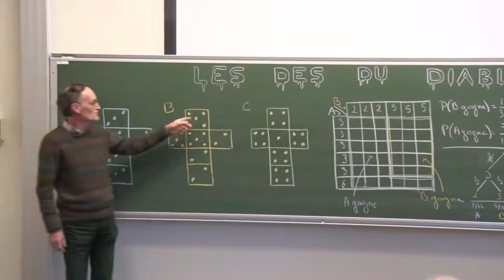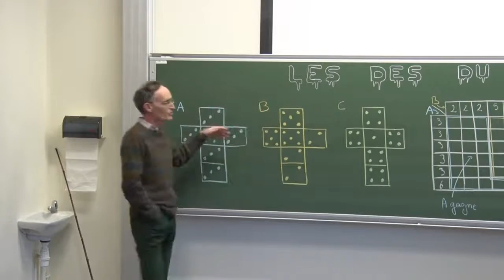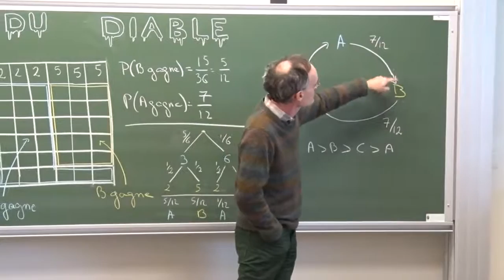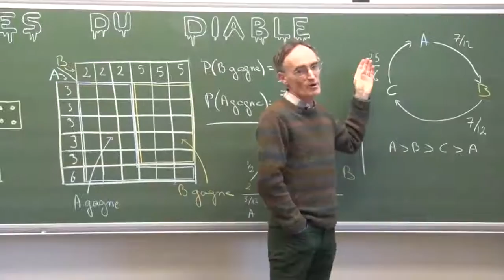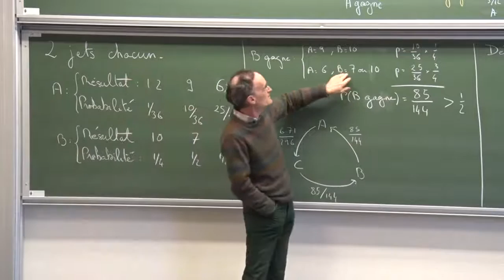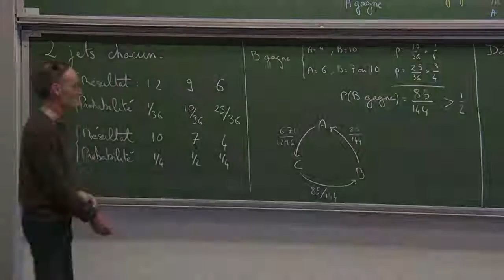Bernard Delyon - Les dés du diable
Un jeu de dés un peu spécial pour lequel le deuxième joueur a une stratégie gagnante en moyenne